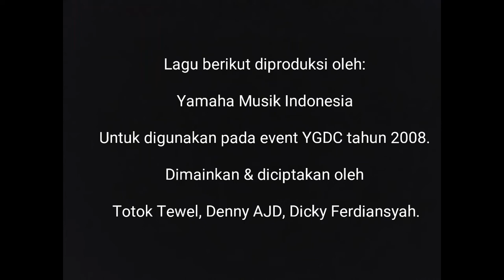YAMAHA YGDC 2008 SONG 2 (Minus lead guitar)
Dimainkan & diciptakan oleh:

- Totok Tewel
- Denny AJD
- Dicky Ferdiansyah

Produksi Yamaha Musik Indonesia peruntukan event YGDC 2008.

Silahkan dipergunakan untuk berlatih gitar, dan
bila Anda ingin mengunggah hasil interpretasi
Anda terhadap lagu ini.

Dimohon beri credit berupa keterangan asal lagu, yang memproduksi, penciptanya dan yang membawakan lagu original ini.

Mari hargai sesama musisi...